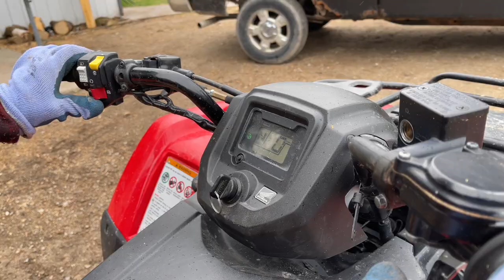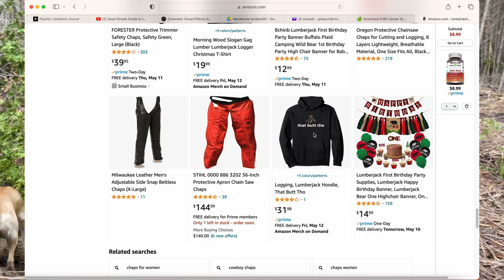I am TERRIFIED Cutting Down My 1'st Tree!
*Welcome to the ultimate lumberjack horror movie! In this spine-tingling episode, our hero bravely faces my biggest fear: cutting down a tree. Will I make it out alive? Will I chop off his own foot? You'll have to watch and find out!
But this isn't just any old lumberjack tale. Our girl has battled the ultimate foe - cancer - and emerged victorious. Now, with his newfound strength and determination, I am taking on the great outdoors and showing that cancer who's boss!
With plenty of thrills, spills, and a healthy dose of comedy, this video is the perfect pick-me-up for anyone who's ever been afraid to try something new. So grab some popcorn, put on your flannel shirt, and get ready to cheer on Sandy as I try to becomes a bona fide lumberjack!
LoveYaBye, Sandy

Remember, Safety is your responsibility. I am NOT an expert, obviously!

I will be sharing videos daily, so come back to enjoy more! LoveYaBye Sandy